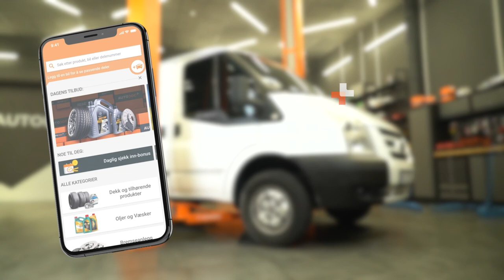Slik bytter du endeledd på en FORD TRANSIT MK7 [AUTODOC-VIDEOVEILEDNINGER]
Slik bytter du endeledd på en FORD TRANSIT MK6 2.2 Van 2006–2014 [AUTODOC-VIDEOVEILEDNINGER]

00:00 — FORD TRANSIT MK7 – endeledd: trinn-for-trinn veiledning for utskifting
00:15 — Jekk eller hev opp bilen
00:40 — Løsne låsemutteren som holder endeleddet festet til styrestaget
00:55 — Skru løs endeleddet fra styrestaget
01:09 — Skru på et nytt endeledd
01:27 — Stram låsemutteren til endeleddet
02:00 — Skru inn hjulmutterne

Endeledd til kjøretøyet FORD Transit Mk5 Van (V184, V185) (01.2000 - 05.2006) / FORD Transit Mk6 Tourneo (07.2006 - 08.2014) / FORD Transit Courier Van (02.2014 - ...) bør som regel erstattes i én og samme prosedyre. Det er imidlertid noen små forskjeller, på grunn av spesifikke egenskaper ved kjøretøyets design.